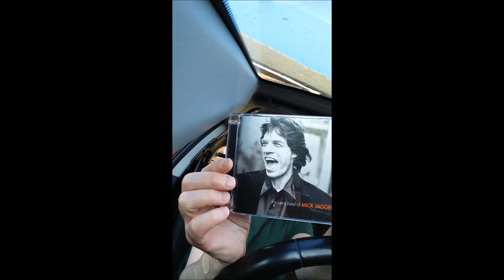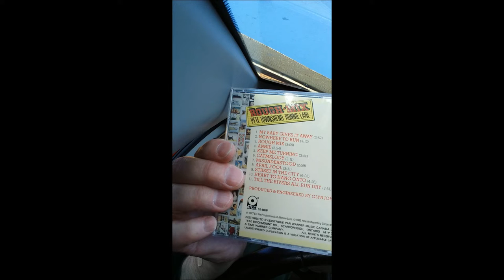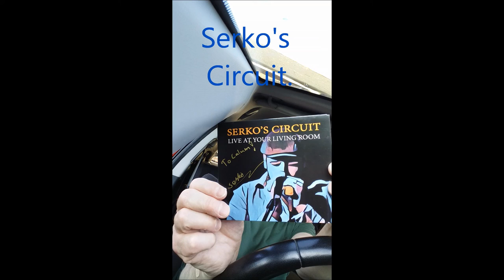CarChat July Broadcast Whats in your car?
The penultimate What's in your car cd collection, includes The Eagles, Mick Jagger and many more - Enjoy!